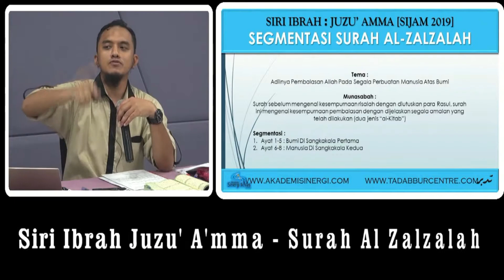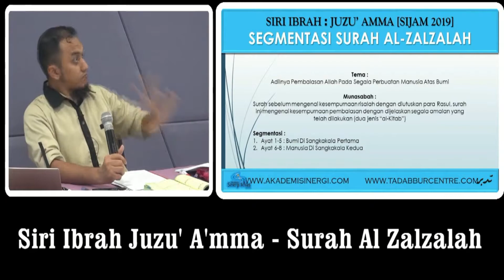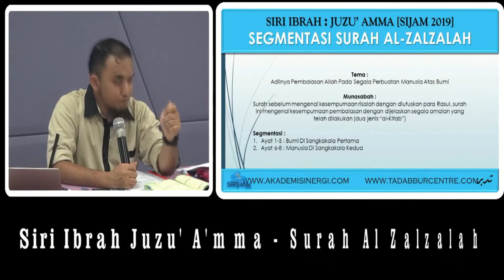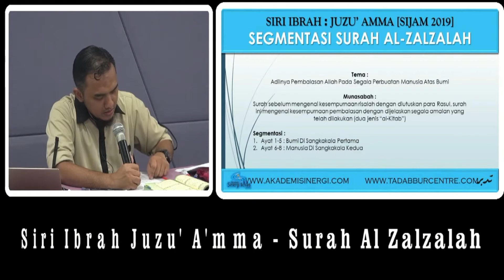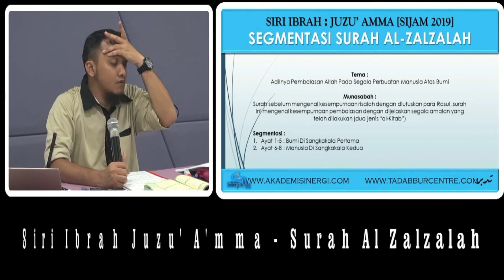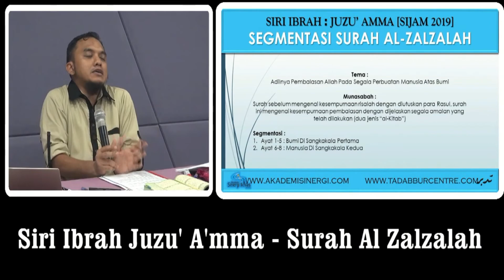SIJ'AM | Ustaz Syaari - Definisi Sebesar Zarah